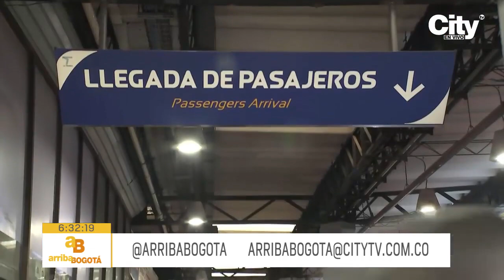Puente de Reyes: Más de 228 mil viajeros saldrán de las terminales de Bogotá | CityTv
En la Terminal de Transporte Salitre cientos de viajeros continúan llegando y saliendo de la capital del país, el Distrito dispondrá de un robusto operativo desde el 6 hasta el 9 de enero en los diferentes corredores viales de Bogotá. Se espera que salgan 228 mil viajeros en 19.500 vehículos. Conozca la opinión de los ciudadanos.